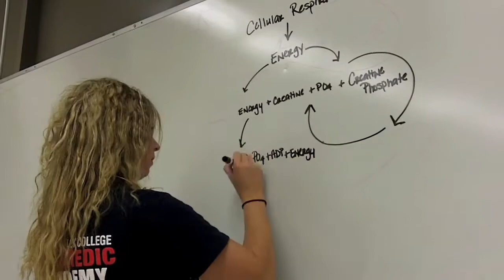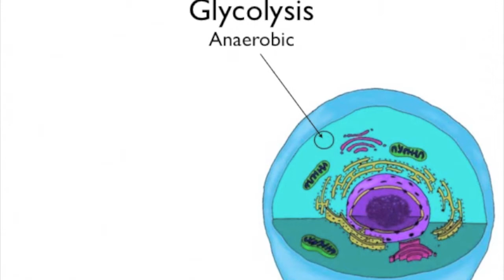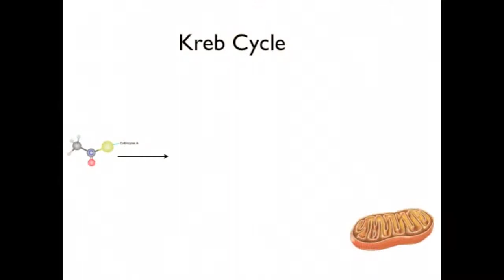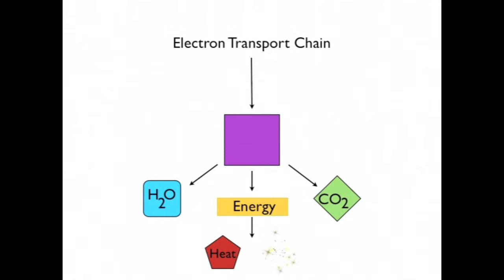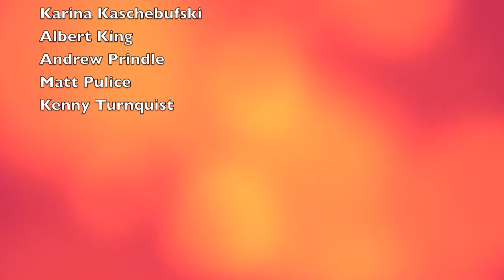Cellular Respiration - The Magic Ambulance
A video my group and I put together in paramedic school talking about cellular respiration.  enjoy.